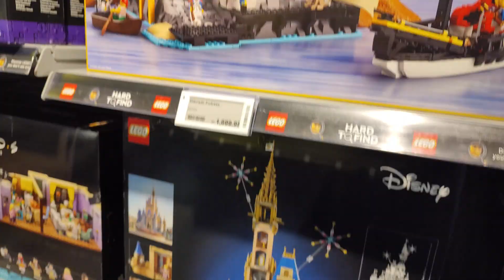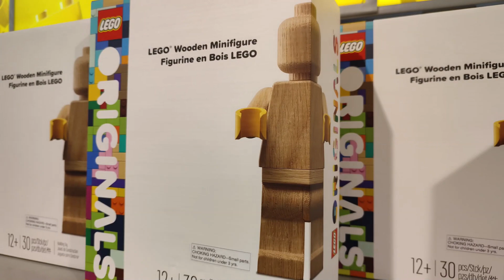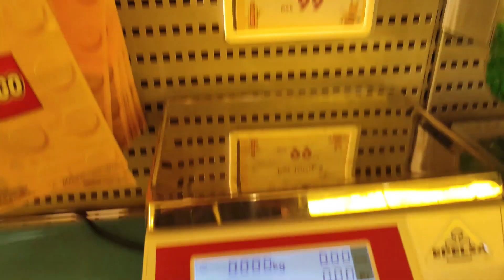Der größte LEGO Shop im LEGOLAND und vielleicht weltweit?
Shopping im größten LEGO Shop Europas